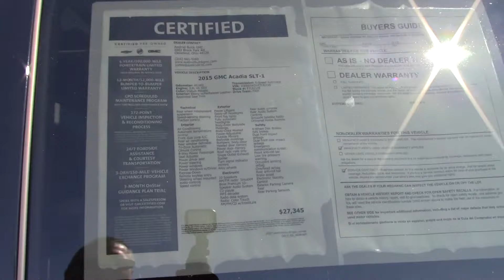2015 GMC Acadia - Used SUV For Sale - Parma, Ohio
to view this 2015 GMC Acadia Gray SUV for sale in Parma, Ohio.

6603 Brookpark Road
Parma, OH 44129